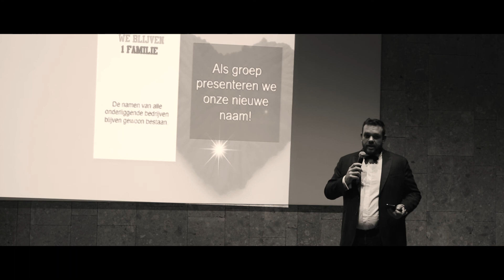Eindejaarsfeest DuurzaamGebouw 2017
Edit:
Marnix Van Manen

Productie:
Mark Grevers Films